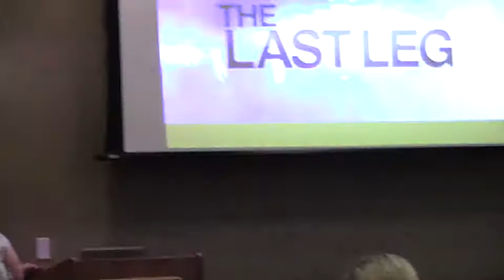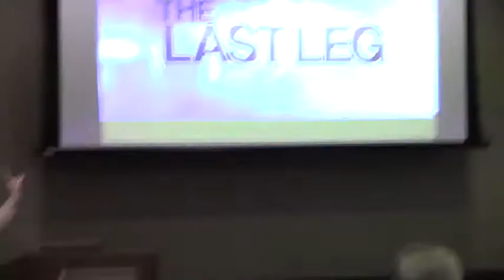The Last Leg excerpt from my presentation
I am Claire-May Minett, a self advocate for the International Mosaic Down Syndrome Association. This is an excerpt from my speech in Colorado.